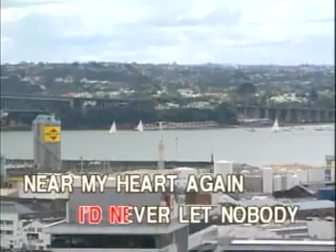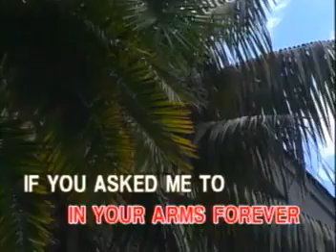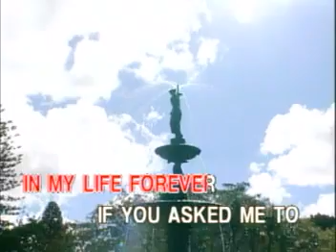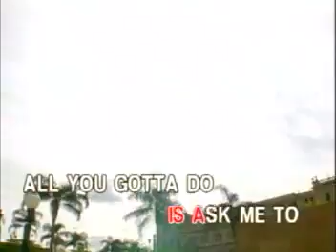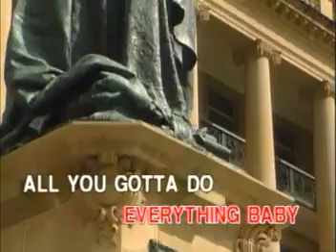04 - Celine Dion - If You Asked Me To | Peak Music